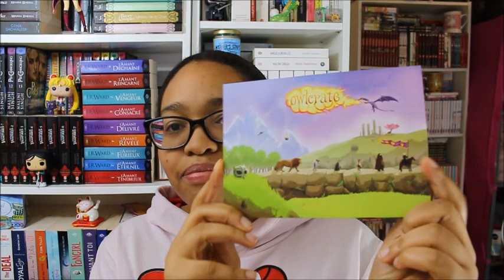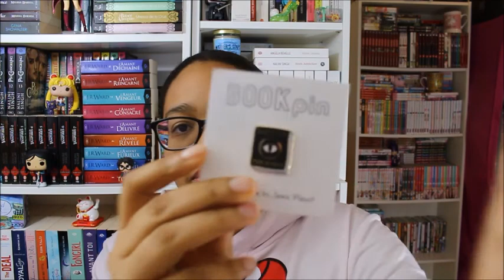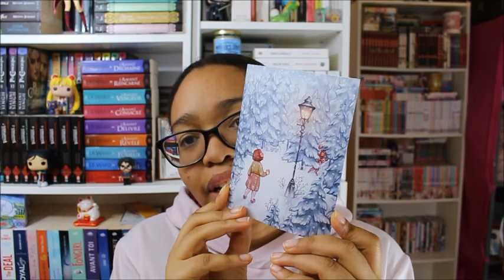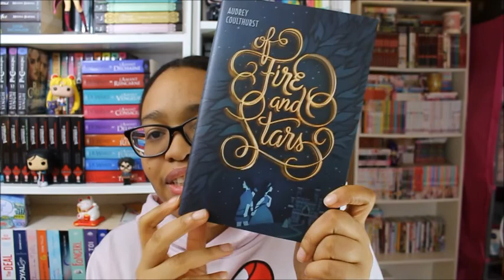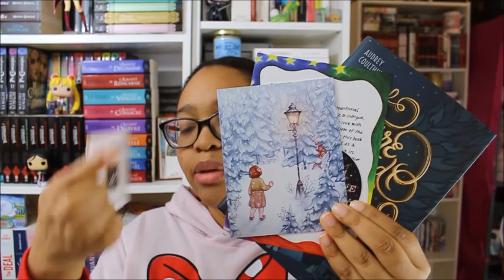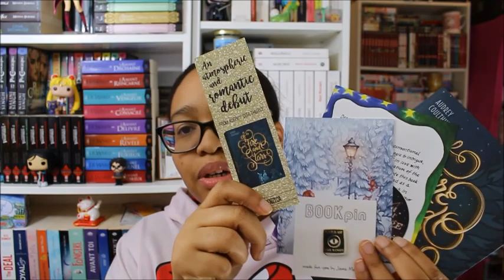UNBOXING OWLCRATE DECEMBRE